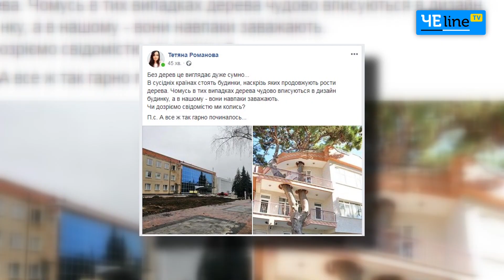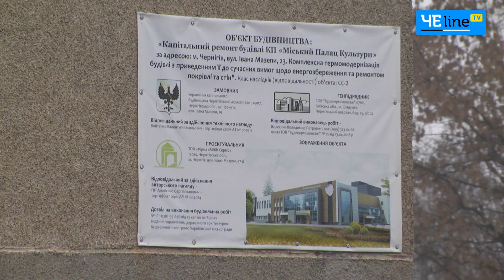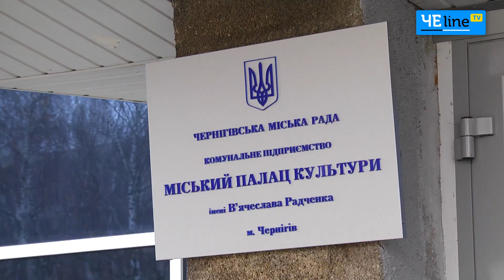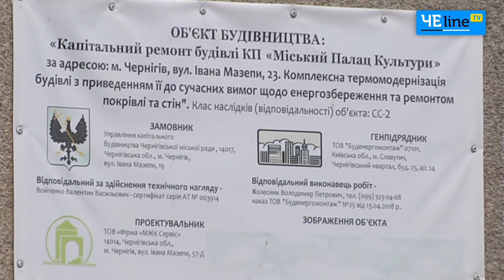Лесоповал по-черниговски: «озеленители» под корень срубили символы города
Коммунальная структура Чернигова сперва рубит деревья, потом восстанавливает их за миллионы бюджетных денег